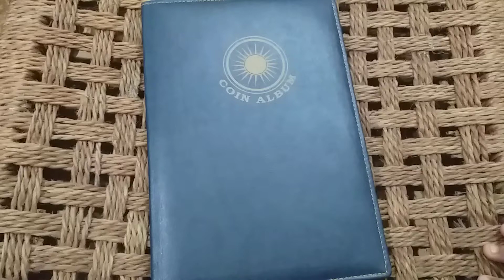Hobbies|coin collecting|zahins collection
Coin collecting is an interesting hobby idea .